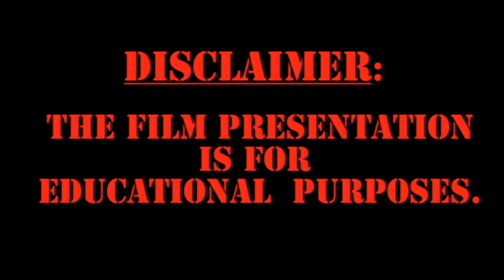A Tree Grows in Brooklyn (1945) Scene Clip #4 - Johnny Nolan Plays Piano - Film Studies Qtly Review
This adaptation of the classic novel tells the story of young Francie Nolan (Peggy Ann Garner) who yearns for life beyond her Brooklyn apartment building. While her daily routine is difficult, she makes the best of her situation, living with her hard-working mother (Dorothy McGuire), alcoholic father (James Dunn) and tough little brother (Ted Donaldson). Encouraged by her kind but irresponsible dad, Francie struggles to keep her hopes up and persevere despite all the odds against her.

In this scene, the family are in charge of a piano, and Johnny decides to play “Annie Laurie.” The kids list with heavy hearts, and Katie Nolan tries no to pay attention, working on house errands.

The clip is for Film Studies Quarterly Review Essay #7: Adapting to Life’s Hand - A Study on “A Tree Grows in Brooklyn” (1945)

The scene clip was created by writer and visual artist Jonathan Toro.

Movie Name: A Tree Grows in Brooklyn
Year: 1945
Director: Elia Kazan
Actors: Dorothy McGuire, Joan Blondell, James Dunn, Peggy Anne Garner
Editor: Dorothy Spencer,
Cinematographer: Leon Shamroy